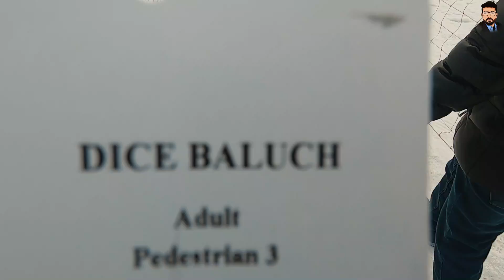Beauty Of AzerbBaiJAn Shahdag City | Dk Baluch Vlogs